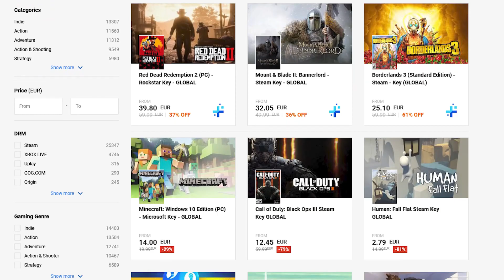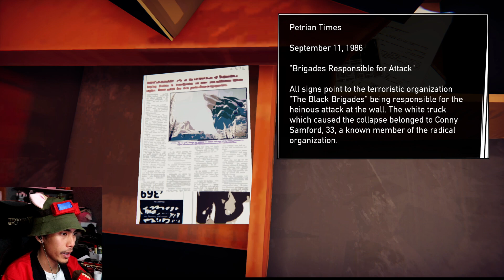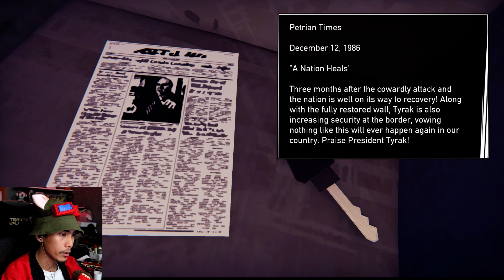CHILL and Equally THRILLING Story | ROAD 96 Gameplay Walkthrough #1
ROAD 96 Gameplay Walkthrough Episode 1.